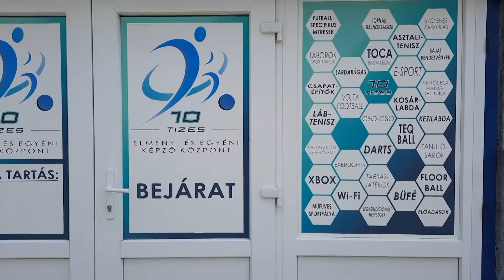A salgótarjáni Tízes Élmény- és Egyéni Képző Központ nyári táborában jártunk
Látogatásunk alkalmával is remekül érezték magukat a srácok a modern, minden igényt kielégítő létesítményben, ráadásul remek szakemberek kezei között tölthették az időt.